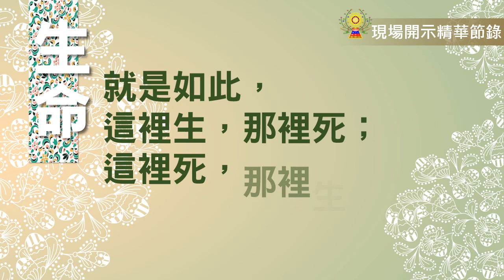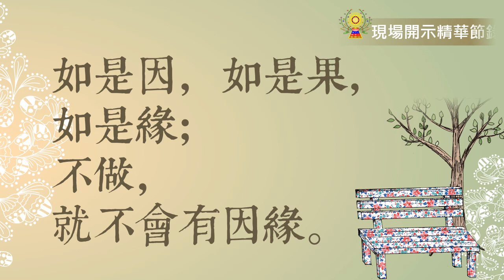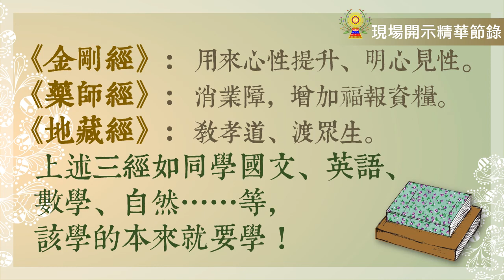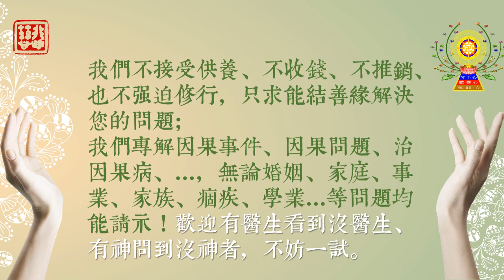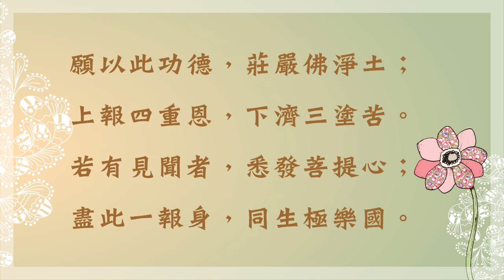現場開示精華語錄-阿伯的話1060820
以下為蔡師兄現場請示開示時的精華淬句(由筆生紀錄)，歡迎多多流通分享！道理就這些，事實就是如此，務必持續看，哪天就突然開竅了！
1.生命就是如此，這裡生，那裡死；這裡死，那裡生，沒甚麼好執著。
2.福德是修來的，不是求來的。
3.萬事起頭難，再做就不難。
4.有欠就是還，還了就沒因果。
5.修行是修那個心，不是修外面的相，修清靜心。
6.如是因，如是果，如是緣；不做，就不會有因緣。
7.不要把幻的當成真的，那只是假象。
8.習性要修，要靠定力。
9.金剛經：用來心性提升、明心見性
   藥師經：消業障，增加福報資糧。
   地藏經：教孝道、渡眾生。
上述三經如同學國文、英語、數學、自然……等，該學的本來就要學！